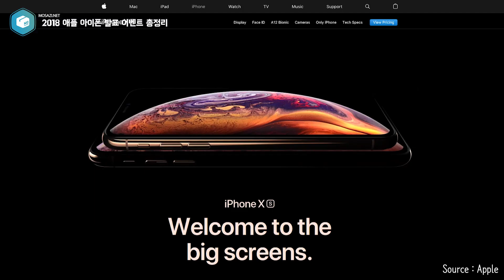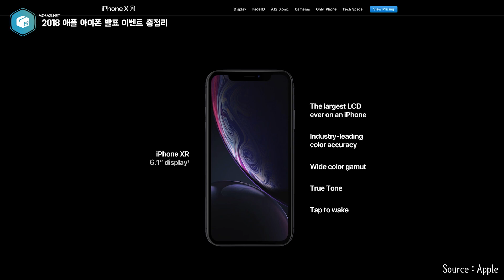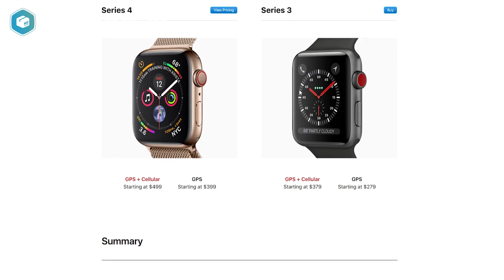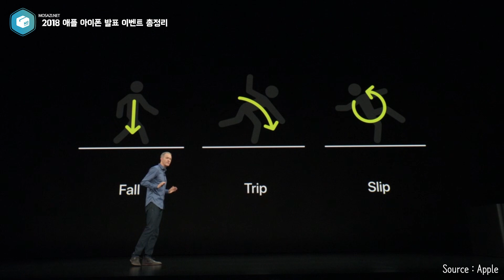[오늘 뭐 사지?] 2018년 아이폰 XS 발표 이벤트 총정리 (iPhone XS Event Summary)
미국 시간으로 9월 12일 오전 10시 (한국 시간 9월 13일 오전 2시)에 있었던 2018년 아이폰 XS 발표 이벤트 내용을  간략하게 정리해 보았습니다.

 최근에는 유출된 정보와 발표회 내용이 동일하여 긴장감이 조금 떨어지긴 했지만 항상 애플의 이벤트는 뭔가 생방송으로 시청하게 되네요.

 개인적으로 XR의 색상이 마음에 들지만, 여러 스펙 문제로 XS를 사고 싶지만 또 너무 비싼 가격이 걸림돌이네요.

 아이폰 XS, XS MAX, XR이 출시하면 가장 빠르게 공수하여 개봉기 및 리뷰를 진행할 예정이니 많은 관심 부탁 드립니다.

 감사합니다.